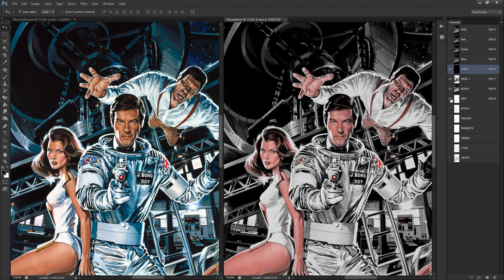Hi-Fi Ink Color Separations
Hi-Fi Ink Color Separations for Adobe Photoshop

Artwork shown is for demonstration purposes only, and is not intended for reproduction. All copyrights belong to their respective holders.